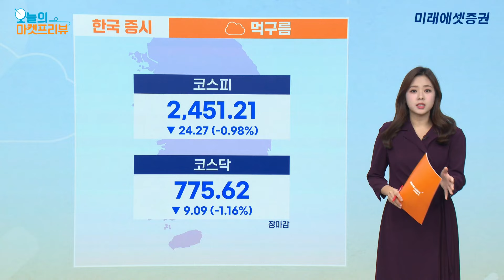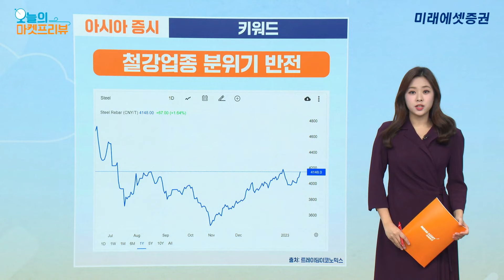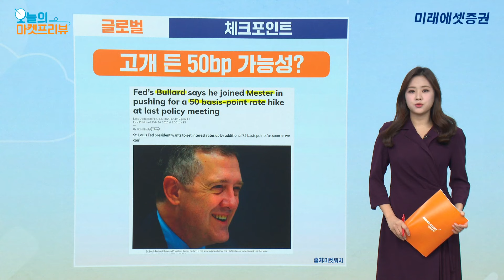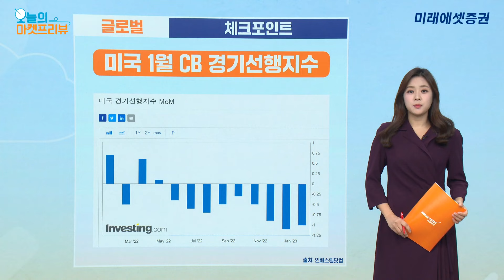[오늘의 마켓 프리뷰] 고개 든 50bp 가능성?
[▼디지털리서치보고서 보기▼]
[주식시장 리뷰와 미 증시 전망]